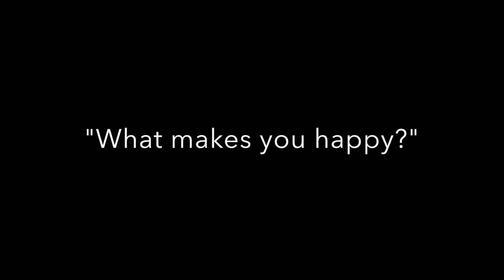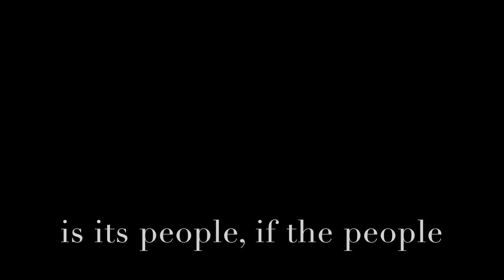Harikoa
Rating: G
An uplifting portrait of happiness sustaining people and their community.
Filmmaker(s): Whakatupuranga Productions
The Outlook for Someday 2016 - Winning Film
Enviroschools Sustainable Future Award

The Someday Challenge is for anyone up to age 24 to make a sustainability-related film, any genre, any length up to 5 minutes.
The Outlook for Someday project is run by Connected Media Charitable Trust
for our work to help grow a generation of sustainability storytellers.